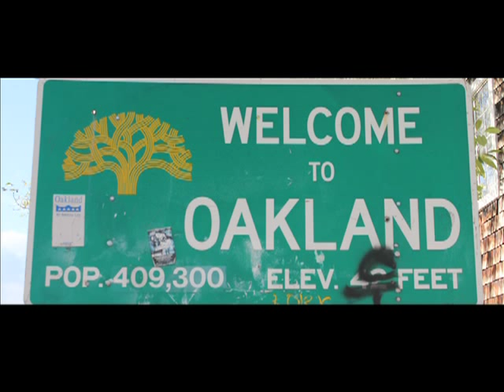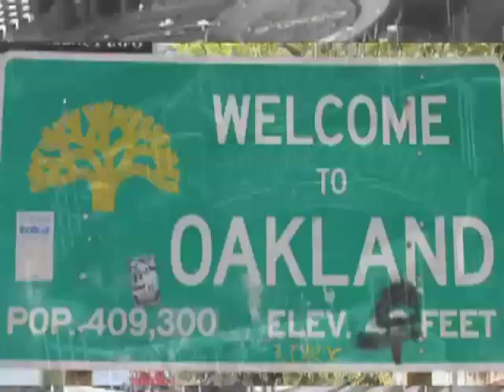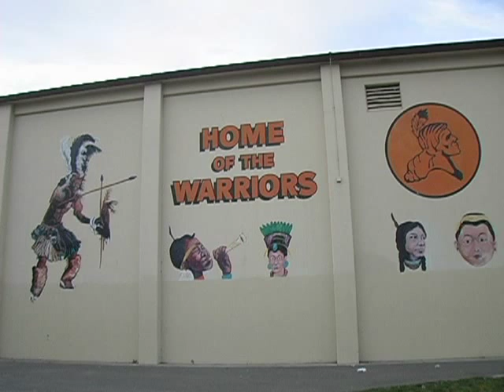The Derrick Hill Story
A preview of my latest project. "The Derrick Hill Story". University of Cal Berkeley football player Nose tackle. Hill graduated in 4 yrs. Debonair productions followed Mr. Hill his last season  at Cal. coming to a TV station near you. Jeff Tedford,Alonzo Carter,Kevin Parker, Share positive comments about Hill.